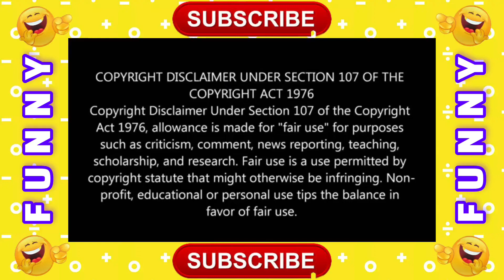🤣 Comedy Night With Engineer : Engineer Vs Ulma Views | Funny Video | Engineer Muhammad Ali Mirza 😂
Haroon Khokhar Engineer Muhammad Ali Mirza

engineer muhammad mirza
engineer
ali mirza engineer
engineer mirza